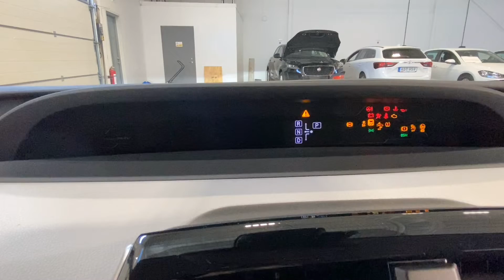Toyota Prius 1.8 Plug-in Elhybrid Active Auto Vhjul Garanti PJS561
PJS561